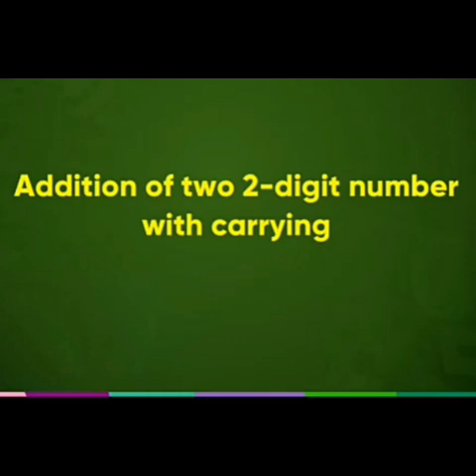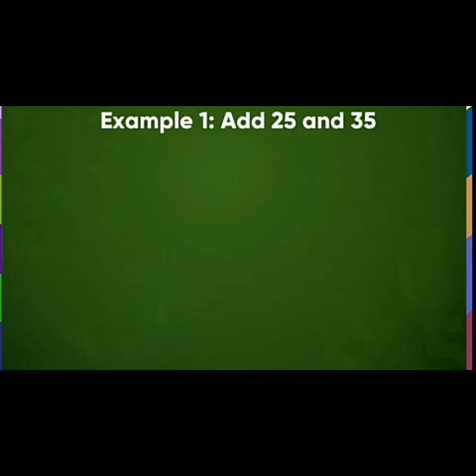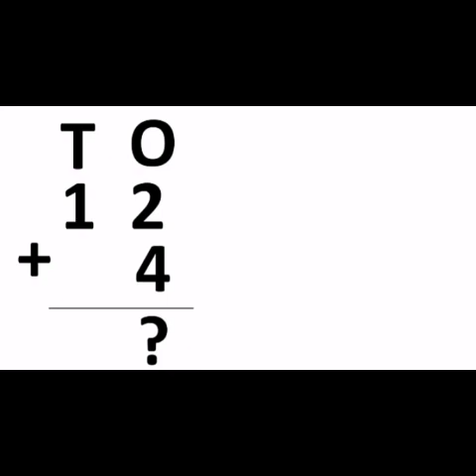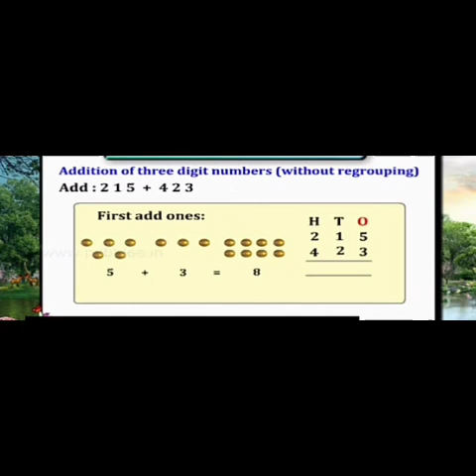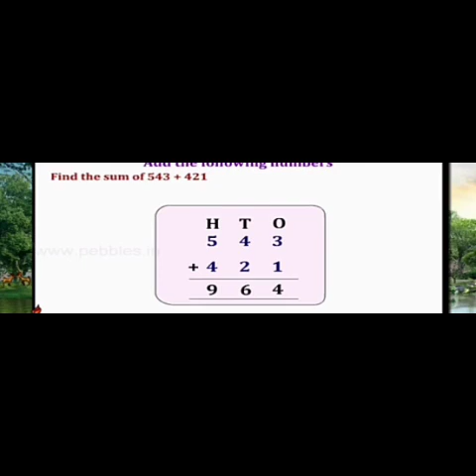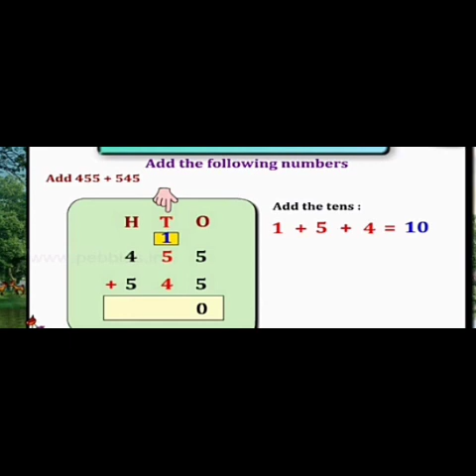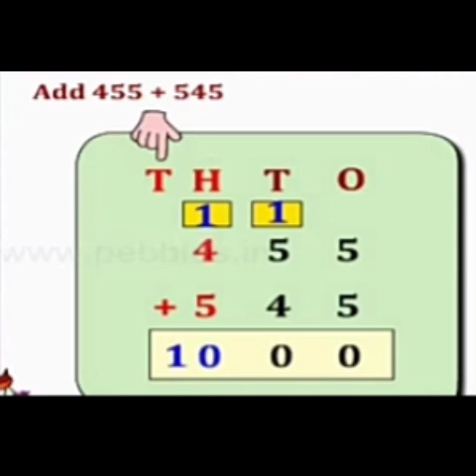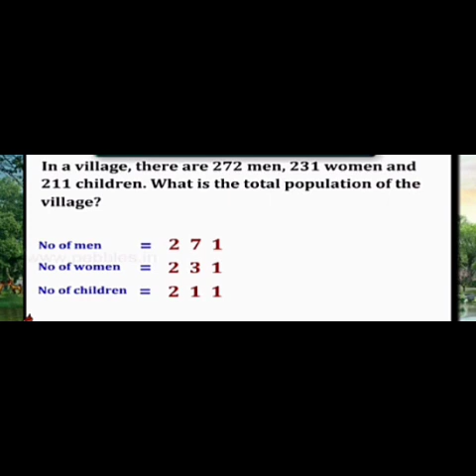IDEAL & ADHARSH GRADE III- V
1.Class    :   lll - V ( Summer Class)
2.Subject :  Maths
3.Session: 6
4.Portion heading: Addition